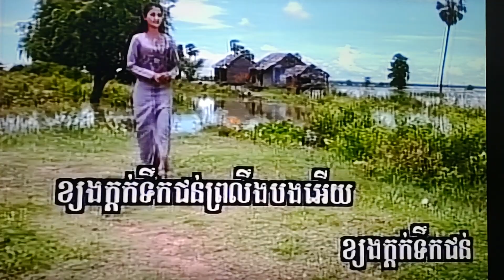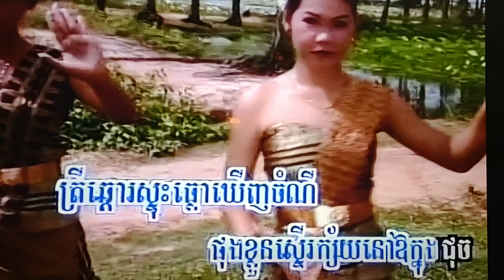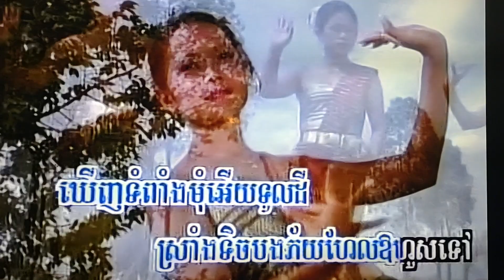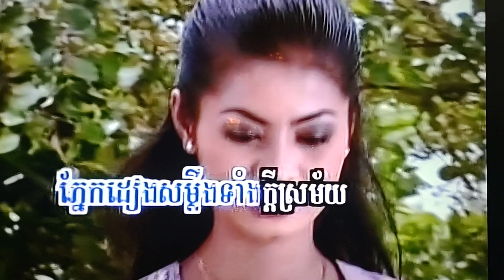January 20, 2024